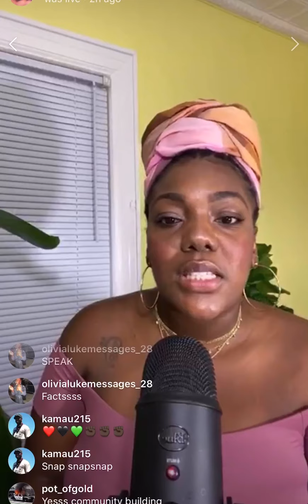My First Live Performance: Love & War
This was my first time performing at an open mic event. Due to Covid-19, it was hosted by the lovely @Shynae_Nicole via Instagram Live. She put together a great event for poets to showcase their work and network. Enjoy.